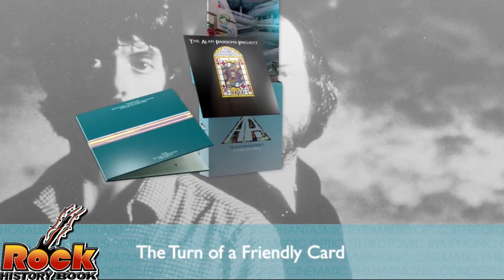Alan Parsons Talks the Beatles, Pink Floyd & all Those Big Hits, Entire Interview